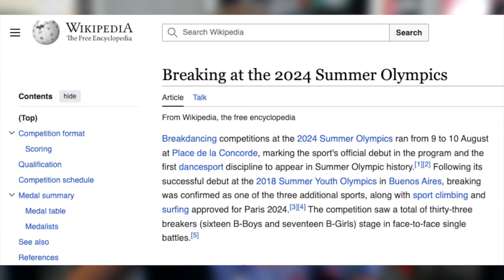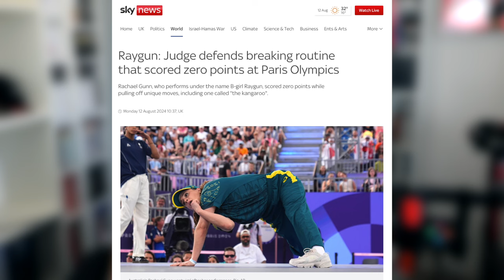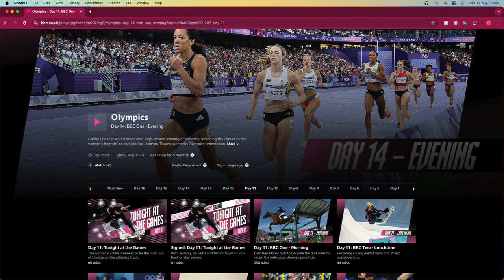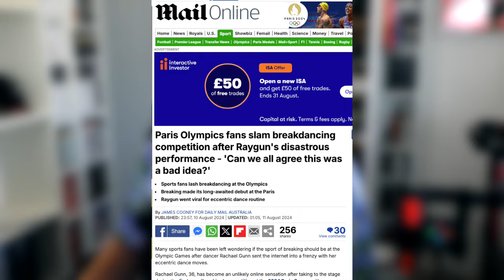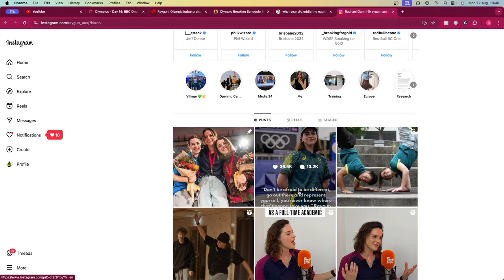Did She Break Olympic Break Dancing? | Rachael Gunn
Raygun or Rachael Gunn scored zero in this years summer Olympic games. I discuss if she deserved all the backlash.